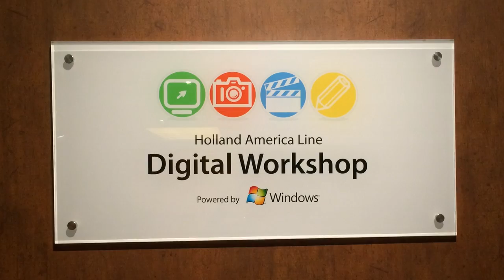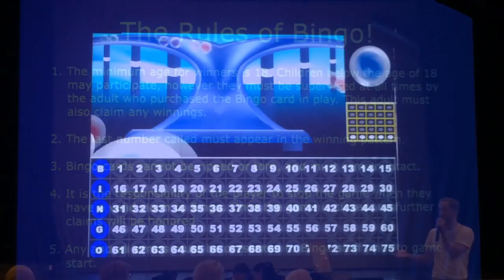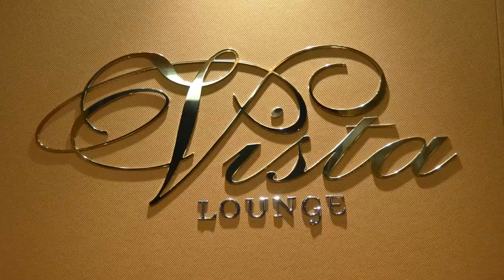Day at Sea sailing toward Half Moon Cay - March 18, 2015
11-Day Southern Caribbean Wayfarer Cruise - Nordaam - Holland America Line